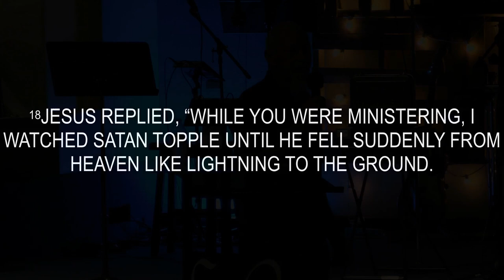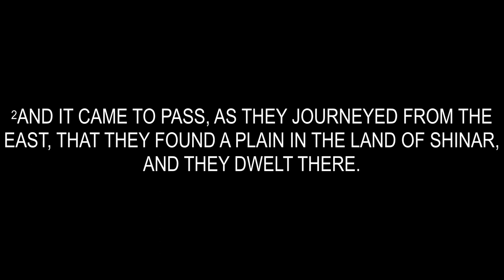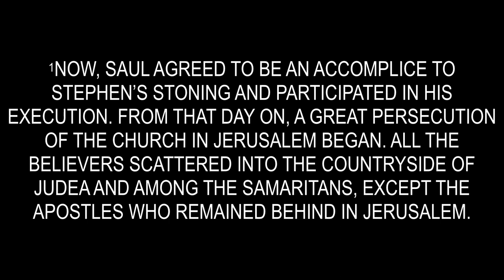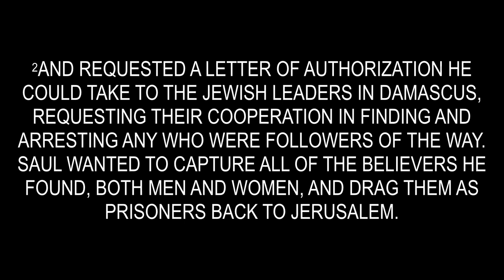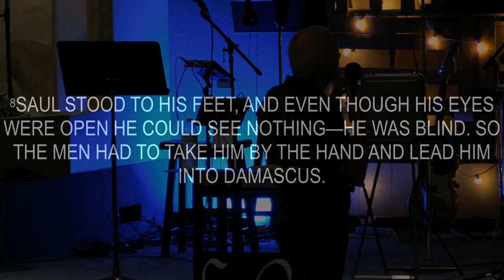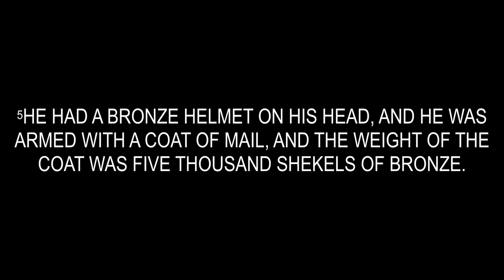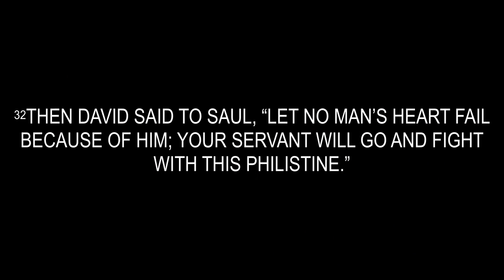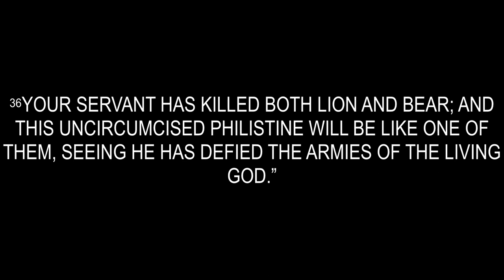What is Your Expectation? | Dewayne Moore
Join Emmanuel Church for our online experience!

ABOUT EMMANUEL CHURCH

Our mission, first and foremost, is to host the Presence and Glory of God so that the people come in contact with and experience the life-changing power that is in Christ. We believe we are to be a House of Prayer; therefore, we make prayer central at Emmanuel. (Psalms 27:4, Matthew 21:13)

Our purpose is to equip the Body of Christ to step into everything we are created to be. Making disciples who look like Jesus, empowered to do the works Jesus has commanded us to do on the earth. Emmanuel is a place where families grow, love one another fervently, and be a light to our community. (Ephesians 4:11-13)